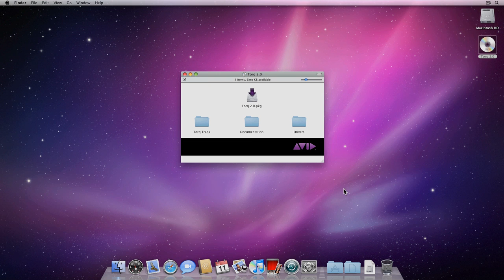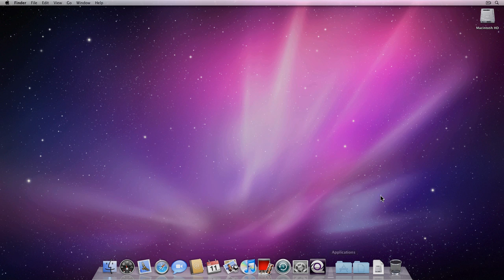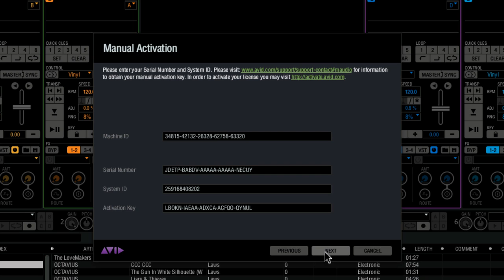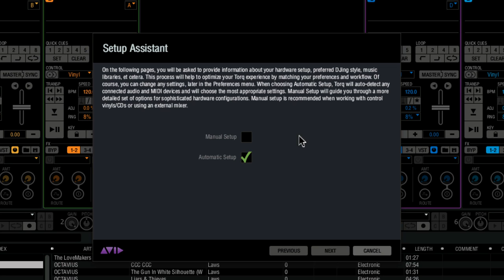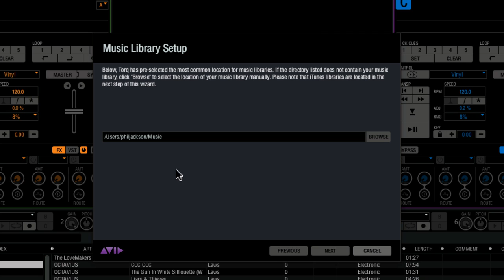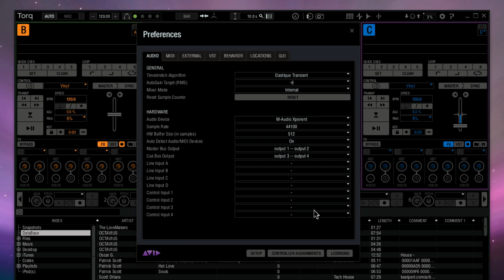Torq® 2.0 Installation & Activation - Mac OS X - HDTV Version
This video walks you through the process of Installing Avid Torq 2.0 on the Windows 7 platform. It covers Installing Torq 2.0 either from the DVD, a full installer downloaded from the Avid Store, or the Trial Installer. Launching Torq 2.0 for the first time is covered in detail, including how to activate the full license you purchased either automatically via an internet connection, or manually using a Machine ID response received or via Avid phone support. The movie also covers the Setup Wizard that helps get you up and spinning in no time at all.

Please watch at 720p for best picture quality.

Read the AVID Knowledge Base article for this video. KB# 386071

Read the AVID Knowledge Base article Torq Installation Windows 7. KB# 386075

SUGGESTED LINKS OF INTEREST